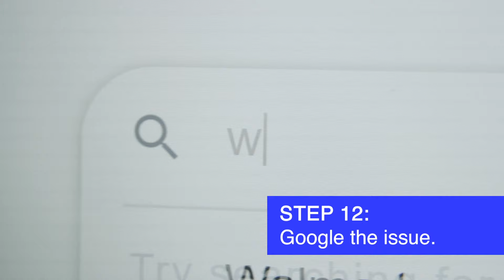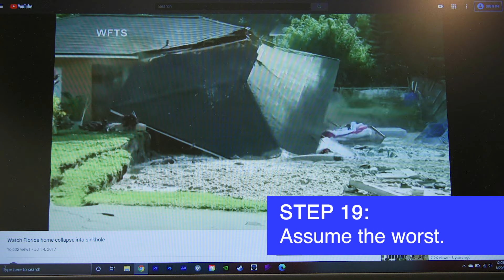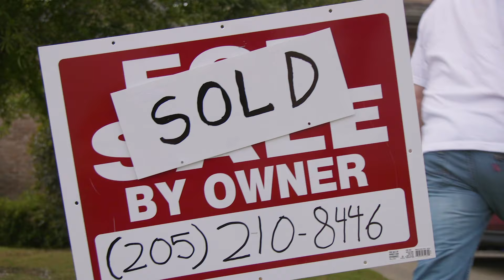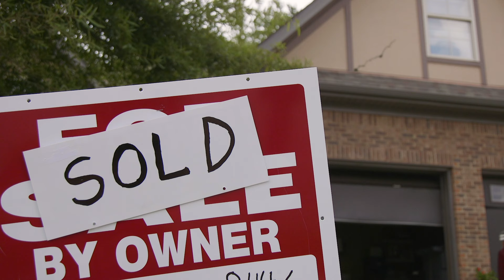Every Home Improvement Project Ever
It's never as easy at HGTV makes it look.